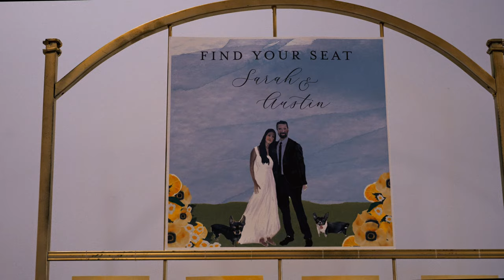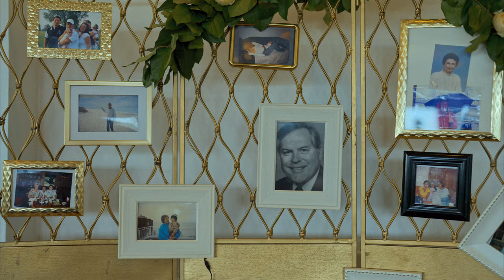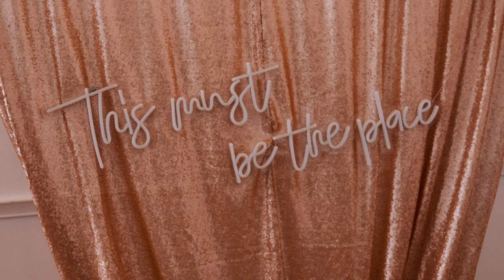Austin + Sarah Highlight Film